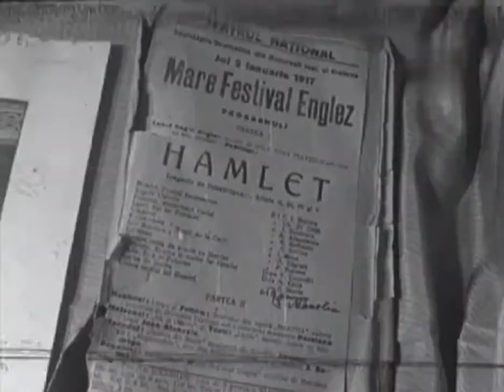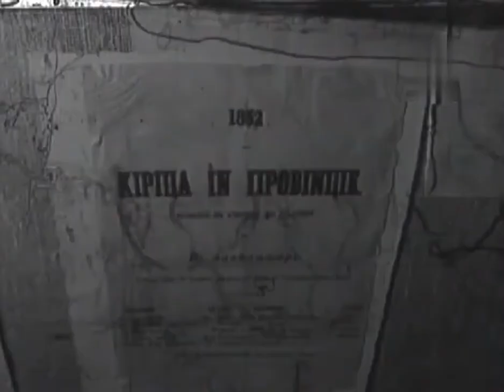A 75-a aniversare a Teatrului Național din Iași (1971)